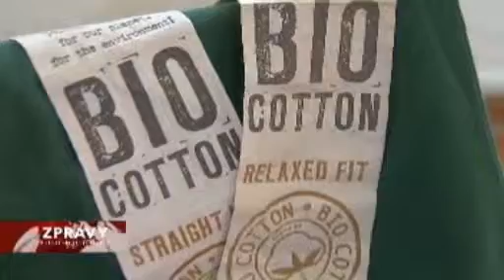Ušili to na nás! na akci Šaty pro změnu v Toulcově Dvoře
ČT 24 odvysílala reportáž o akci Šaty pro změnu, která se konala v sobotu 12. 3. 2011 v Toulcově Dvoře v Praze. Akce se se svojí kampaní Ušili to na nás! účastnila také Společnost pro Fair Trade.